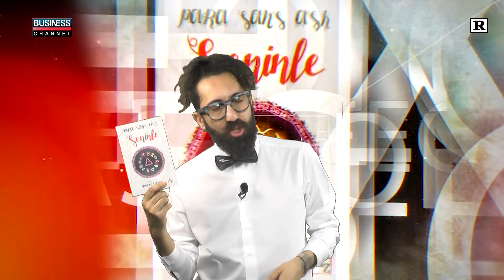Vedat Delek Astroloji Günlüğü l 2 - 8 NİSAN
Sn. Vedat DELEK Kanalımız da yayınlanan Vedat DELEK ile ASTROLOJİ GÜNLÜĞÜ adlı programı sundu.

28 NİSAN